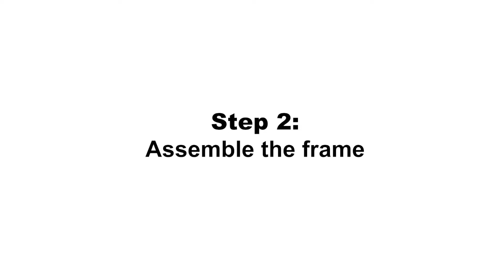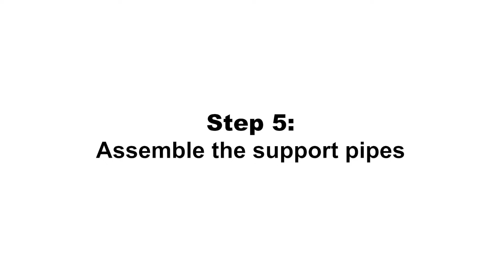Doufit Upgraded TR-05 Trampoline Assembly Video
Thank you for your watching. This video shows how to assemble Doufit Upgraded TR-05 Trampoline.